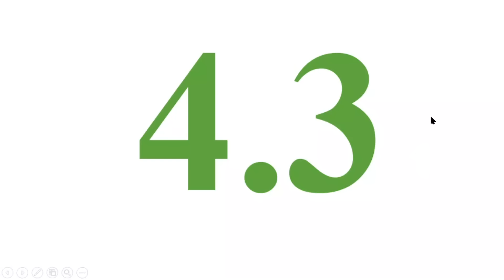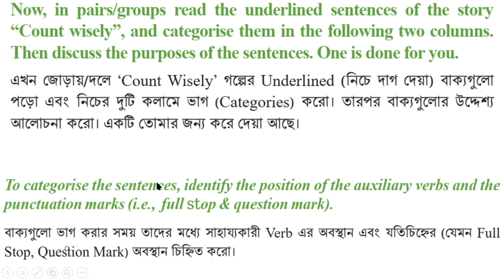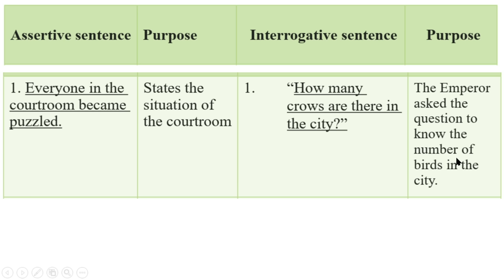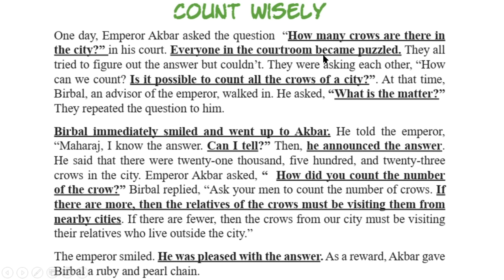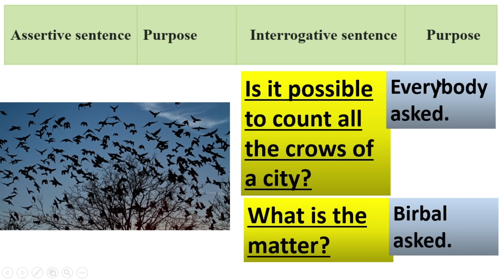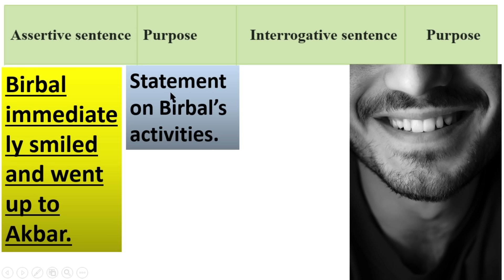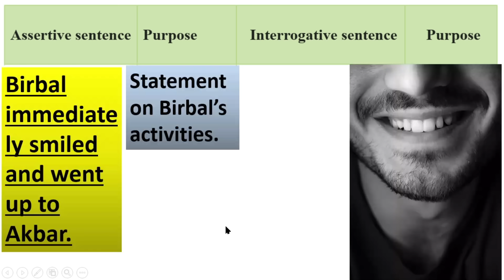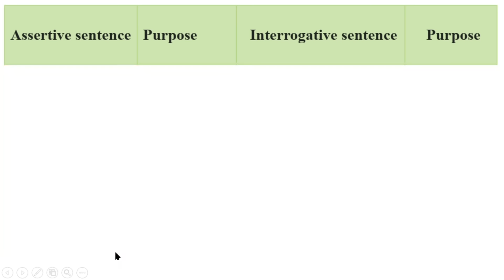English Class 6 Unit 4 Lesson 4.3 Page 34-35, English Class 6, 2023, Class 6 English new curriculum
English Class 6 Unit 4 Lesson 4.3  Page 34-35, English Class 6, 2023, Class 6 English new curriculum 2023, @1HourSchool